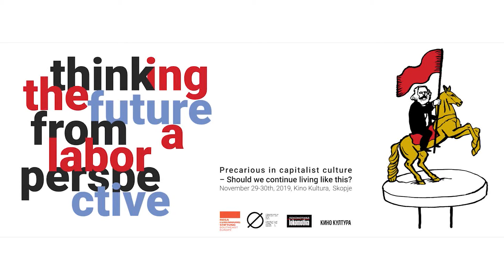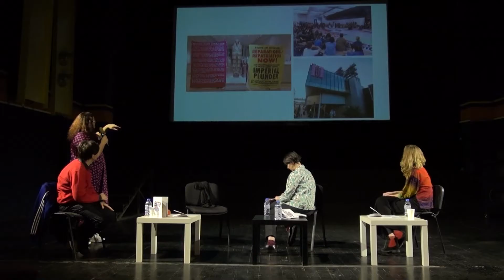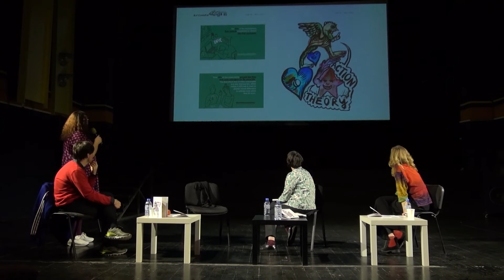SYMPOSIUM_Precarious in capitalist culture_29-30.11.2019/ Kino Kultura, Skopje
Precarious in capitalist culture – Should we continue living like this?

SYMPOSIUM ON THINKING THE FUTURE FROM A LABOR PERSPECTIVE

Kino Kultura, Skopje, November 29-30, 2019

Organized by Faculty of things that can’t be learned (FR~U), North Macedonia in partnership with Lokomotiva- Centre for New Initiatives in Arts and Culture and Rosa Luxemburg Stiftung South East Europe

Curated by Ivana Vaseva

Speakers:

Antonia Alampi, Kristina Ampeva,  Corina L. Apostol, Djordje Balmazović, Karla Crnčević, iLiana Fokianaki, Vladan Jeremić, Filip Jovanovski, Violeta Kachakova, Biljana Tanurovska – Kjulavkovski, Krunoslav Stojaković, Tara Rukeci, Bojana Piškur, Tjaša Pureber, Kire Vasilev